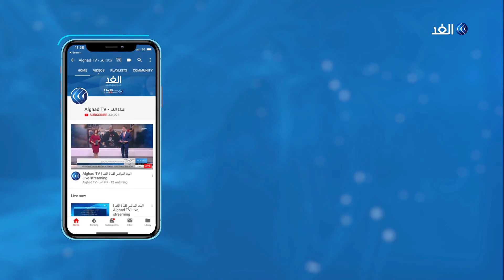قيادي بالحرية والتغيير يكشف عن الجدول الزمني لتنفيذ بنود الوثيقة الدستورية بالسودان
أعلنت قوى الحرية والتغيير الاتفاق على كل النقاط المتعلقة بالوثيقة الدستورية مع المجلس العسكري، وخلال مؤتمر صحفي في الخرطوم أوضح مدني عباس مدني القيادي في قوى التغيير أنه سيتم وضع جدول زمني لتنفيذ تفاصيل الاتفاق، فضلا عن جدول زمني لتشكيل مجلس الوزراء وتسلم مهامه.
المزيد من التفاصيل يتحدث من الخرطوم القيادي بالحرية والتغيير وعضو اللجنة القانونية لصياغة الوثيقة الدستورية وجدي صالح، مع الإعلامية سينار سعيد عبر النشرة الإخبارية.